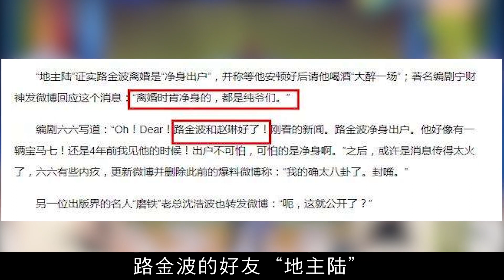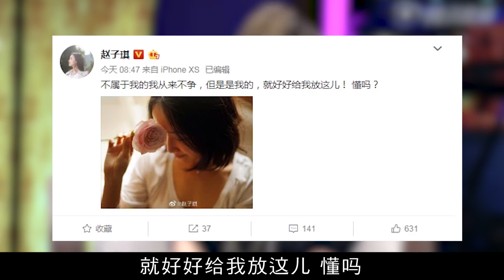24岁主持央视春晚，35岁路金波净身出户求娶，赵子琪凭啥这么牛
24岁主持央视春晚，35岁路金波净身出户求娶，赵子琪凭啥这么牛